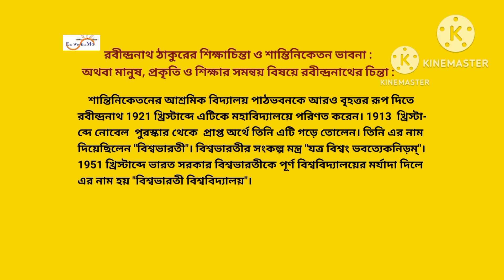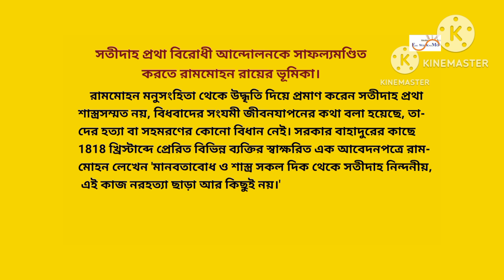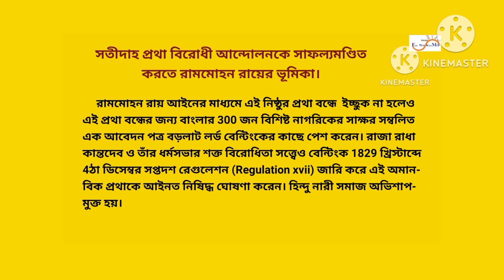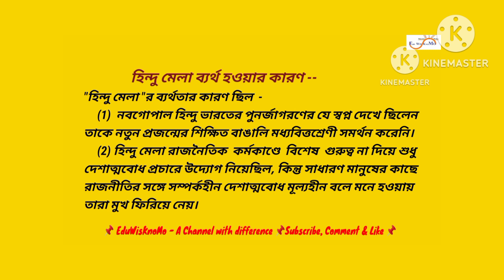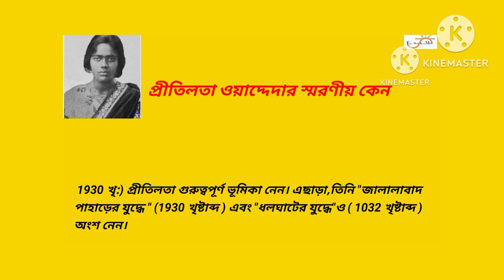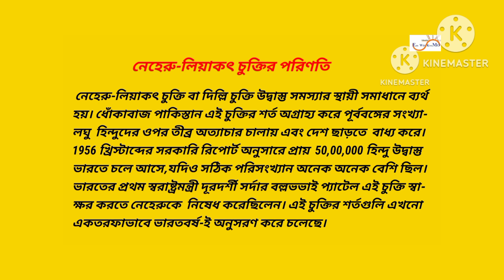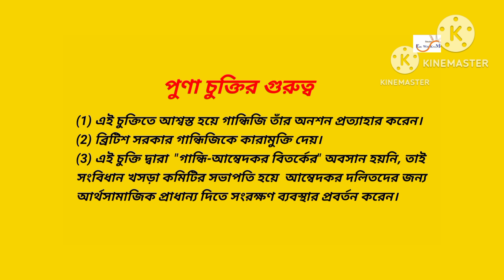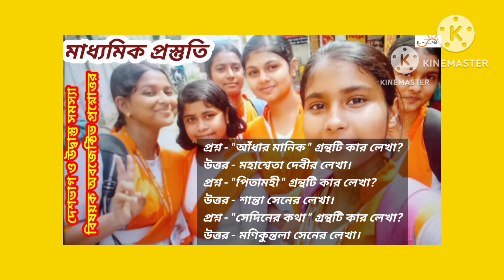madhyamik history special 2024 | মাধ্যমিক ইতিহাস স্পেশাল ২০২৪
মাধ্যমিক ইতিহাস স্পেশাল 2024
Madhyamik History Special 2024